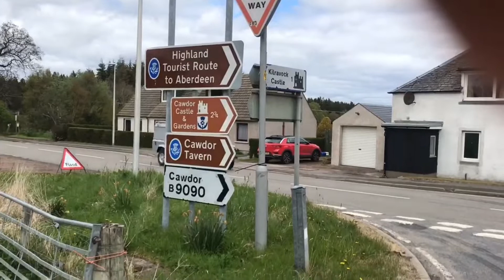RUNNING 262 MILES TO RAISE MONEY FOR THE NHS | Billy Baxter Vlog 2/5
Hi my name is Billy Baxter and I am raising money for the NHS. So far I have completed 3 out of 10 marathons. These consist of 2 full marathons (26 miles each) and 2 half marathons (13 miles each).